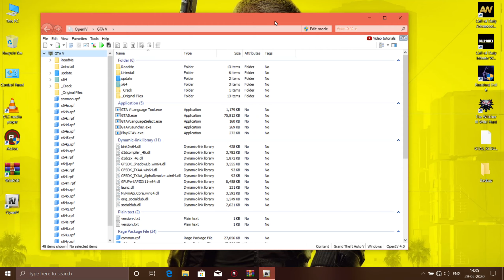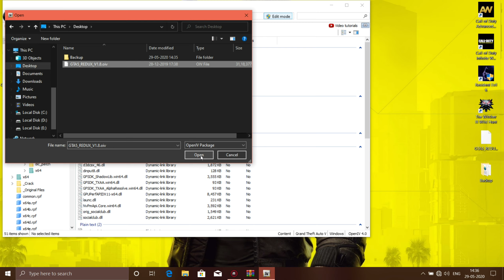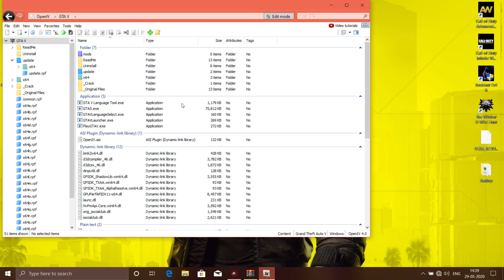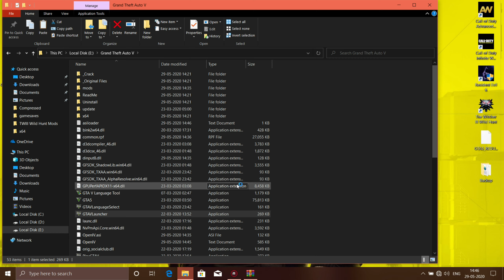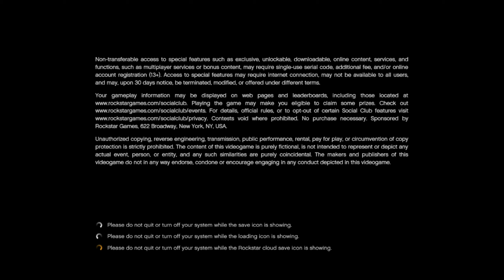GTA 5 REDUX V1.8 installation Ultimate Realistic Graphics mod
GTA V Redux V1. 8 installation without errors
Simply follow the video